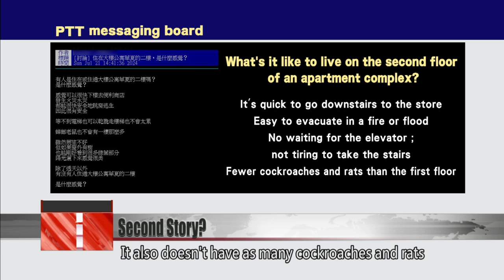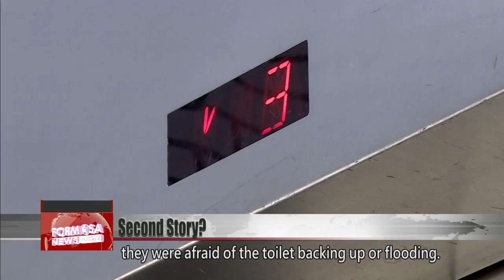Homebuyers discuss advantages, downsides to living on second floor｜Taiwan News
When buying an apartment, which floor is the best? This is a question that often vexes prospective homeowners. Some discussions online have pointed out that the second floor is easy to evacuate from and convenient to access. But what is it actually like to live on the second story? We asked some people for their opinions.

When you live in an apartment building without an elevator, how many flights of stairs you’ll have to climb to get home is an important question. A recent post on PTT said the second floor is easy to evacuate in the event of a fire or flood. It also doesn’t have as many cockroaches and rats as the first floor. But what’s it really like to live on the second story?

Tang Shih-ching
FTV reporter
When coming home and carrying lots of heavy bags, you just need to climb one flight of stairs. It’s also convenient when going down to the store or to throw out the trash. It seems like there are a lot of advantages to living on the second story. But would you choose to buy a unit there?

Interviewee
The second floor isn’t bad. You can get things delivered quickly. You also won’t get held up by the elevator when going to work or coming home.

Interviewee
The second floor is where some of the pipelines turn, so it might be noisy and annoying when they need to be repaired. When buying, the higher the better. But it also gets more expensive the higher you go.

Interviewee
When I was younger, I didn’t buy on the second floor. But I want to buy one now that I’m older.

Different age groups have different opinions. Online, people who live on the second floor said they were afraid of the toilet backing up or flooding. Others said that water from the balcony drain has flooded into their apartment during typhoons. As some pipelines are located there, others reported leaks in the ceiling. And without airtight windows, the noise from cars and pedestrians is enough to drive you crazy.

Huang Hsien-kuan
Real-estate agent
If there’s a power outage and you live on a higher floor, you have to take the stairs. That’s the main reason the lower floors are becoming favored these days. The second floor is a plus. Higher floors are liked by younger people, while older people like the lower stories. In terms of pricing, the higher floors are still more expensive than the lower ones.

Experts say that people used to disregard the second story due to privacy and plumbing concerns. But many new buildings these days have independent plumbing. Especially in Taiwan where earthquakes are frequent, nicely equipped units on the second floor are popular on the market.